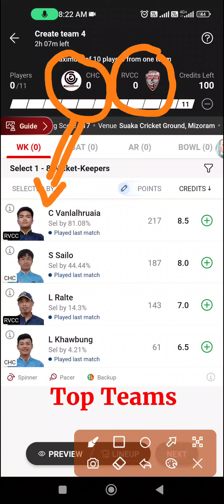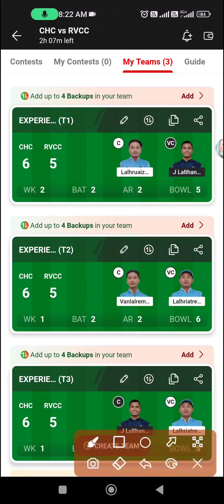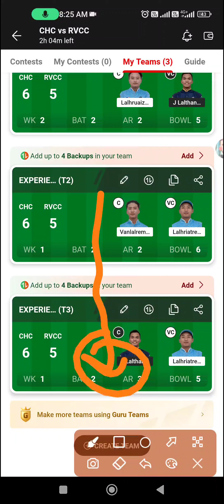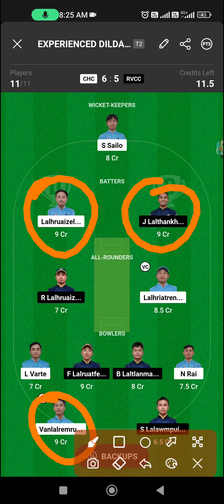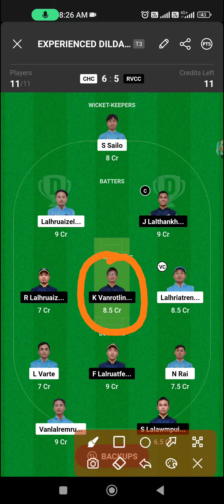chc vs rvcc dream11 team | chc vs rvcc dream11 prediction | chc vs rvcc player stats